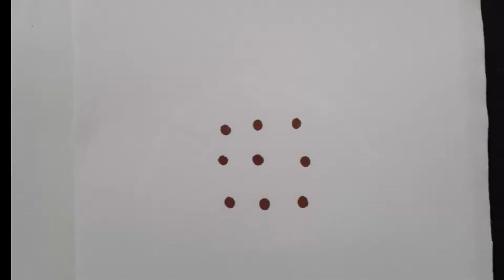Dailymuggulu#easyrangoli beginnersrangoli dailyrangolis lifeislearning kolams rangolidesigns